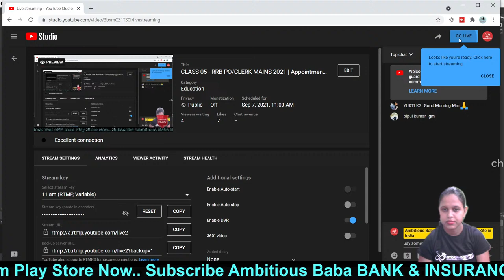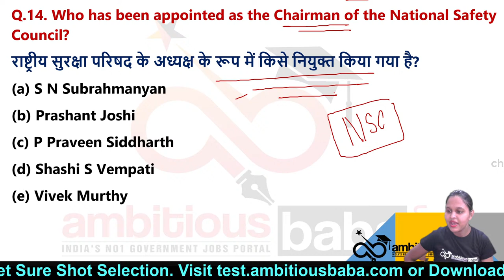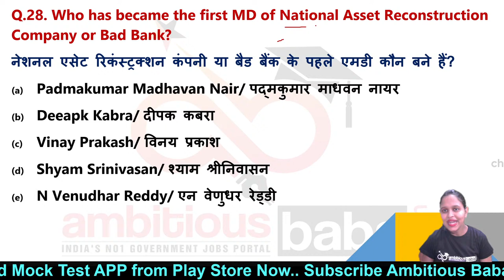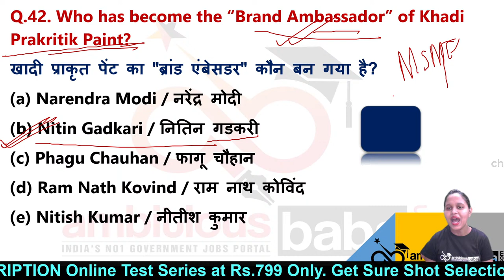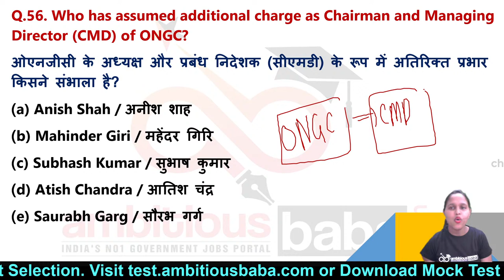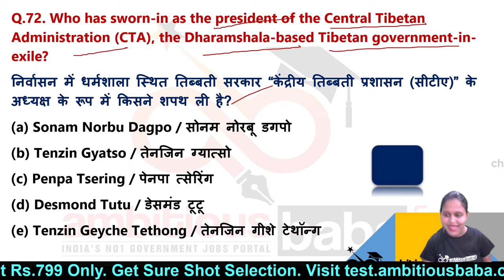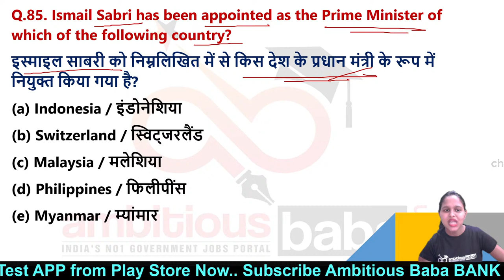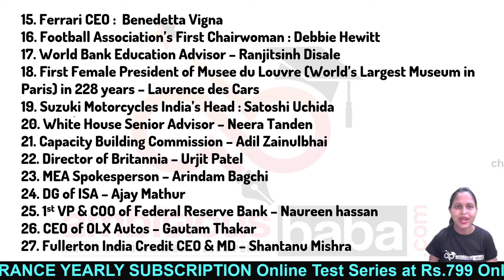CLASS 05 - RRB PO/CLERK MAINS 2021 | Appointments - Part 2 || Mar to Aug 2021 Current Affairs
Mar - Aug Current Affairs
Appointment
National Appointment
International Appointment
Important Days & Theme
Books & Authors
Awards & Recognition
Last 6 Months Current Affairs
IBPS RRB Clerk/PO Mains Current Affairs

How to Score 35+ in GA in IBPS RRB Clerk/PO Mains 2021
Banking Awareness & Static GK - Watch the live class on Current Affairs in English for IBPS RRB Clerk/PO Mains2021
Practice questions on Current Affairs for IBPS RRB Clerk/PO Mains  2021. These classes will help you to level up your preparation for Banking Exams. In this session Expert will discuss most important Current Affairs for IBPS RRB Clerk/PO Mains 2021.

Prepare for Bank, SSC, Railway, JAIIB, CAIIB, Para 13.2 , GIPSA and Other Government Exams.